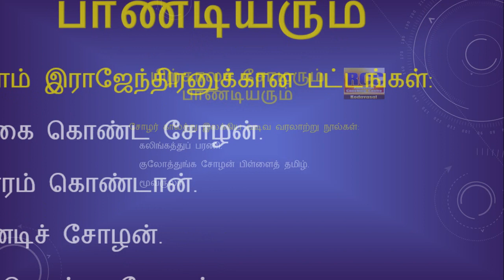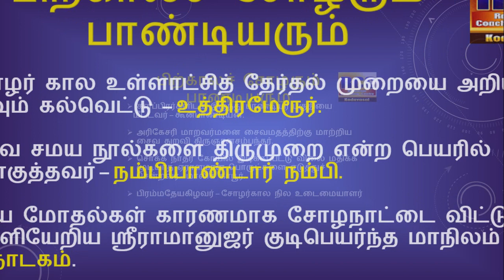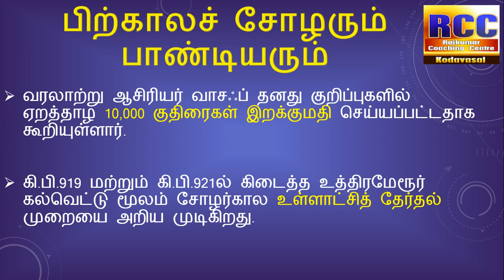TNPSC, SI,grama bank exam 11th history